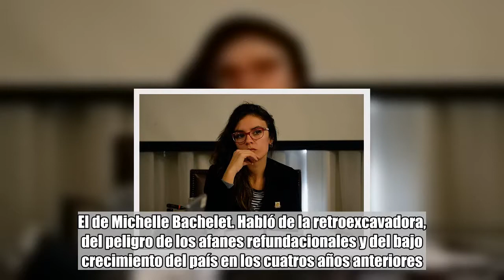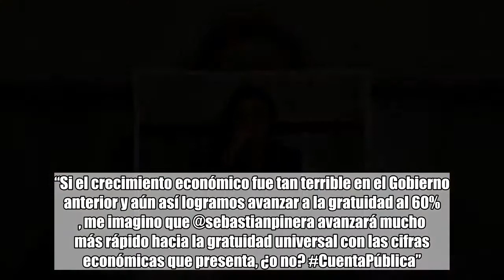Camila Vallejo deja atrapado a Piñera en sus propias palabras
En la primeras líneas de la Cuenta Pública, el presidente Sebastián Piñera aludió al gobierno anterior. El de Michelle Bachelet. Habló de la retroexcavadora, del peligro de los afanes refundacionales y del bajo crecimiento del país en los cuatros años anteriores.Entonces, ocupando sus palabras, la diputada del PC, Camila Vallejo, lo deja amarrado. Lo compromete a avanzar en educación. Esto por lo que el propio Mandatario fijó como su hoja de Ruta, como es el crecimiento y el desarrollo.“Si el crecimiento económico fue tan terrible en el Gobierno anterior y aún así logramos avanzar a la gratuidad al 60% , me imagino que @sebastianpinera avanzará mucho más rápido hacia la gratuidad universal con las cifras económicas que presenta, ¿o no? CuentaPública”.